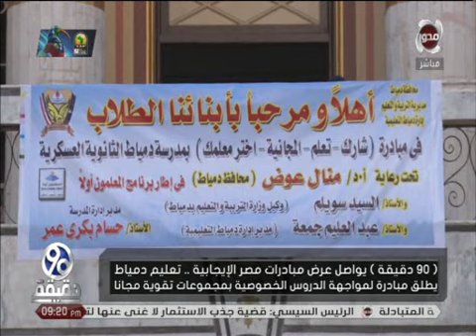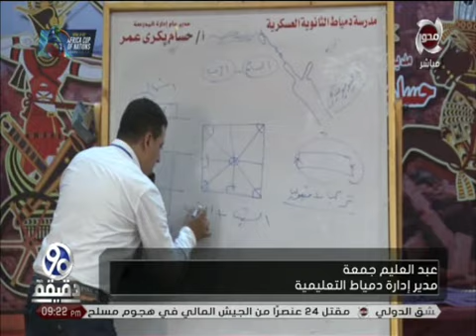90 دقيقة | مبادرة لمواجهة الدروس الخصوصية بمجموعات تقوية مجاناً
90 دقيقة | مبادرة لمواجهة الدروس الخصوصية بمجموعات تقوية مجاناً